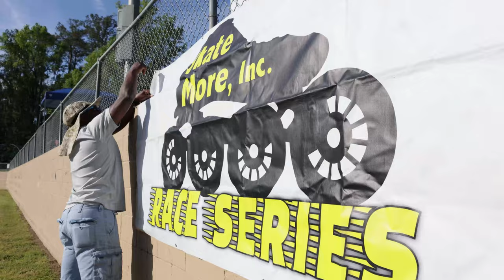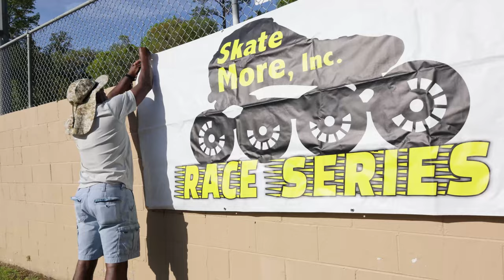Skate More Ocala Inline Speed Skating Event 2021 | Getting Started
Getting started at the very first Skate More Inc. race event in Ocala, Florida. This is first part of the series of video footage from the event setup, inline skating race warm ups, and we speak with many of the athletes as they prepare for the big race event. Enjoy watching amazing roller inline skaters racing at this beautiful outdoor track at Brick City Park. The track was fast and the skaters were fast at this awesome first event.